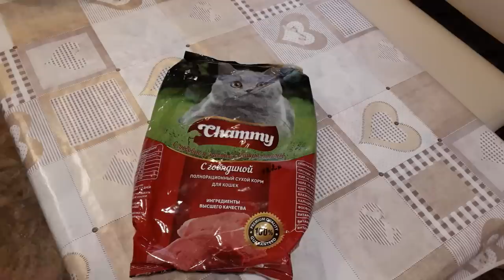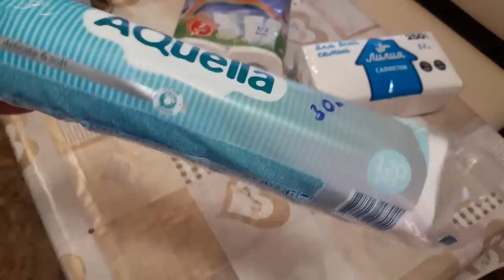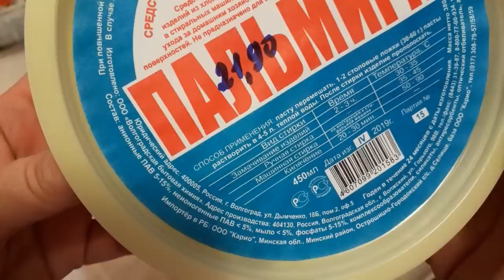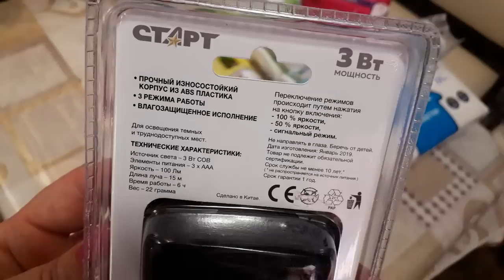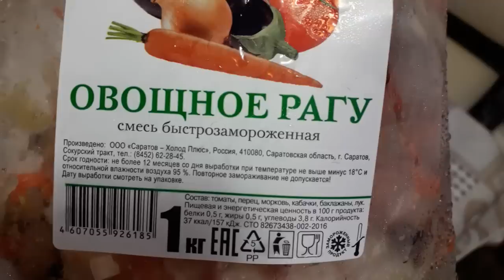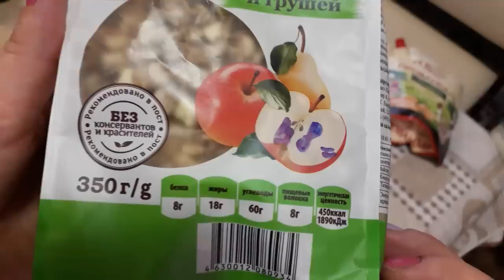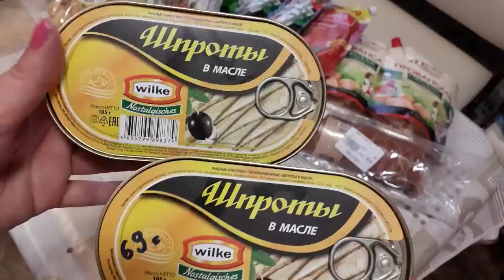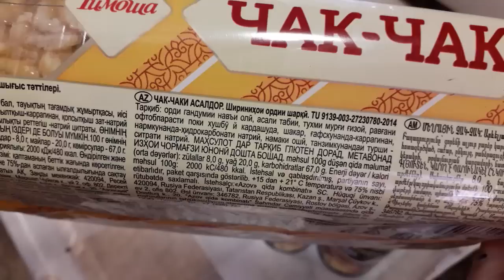🚥 СВЕТОФОРские 🚥 Покупки👉 КУЧА ЭКОНОМИИ👍СТОИТ БРАТЬ!!! ЛЕТО 🚥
✔Покупки в интернет магазинах КЭШбек SMARTY SALE /возврат денег/ 💱 - уже жду Возврат !

☘ИНСТА  mkern21112018